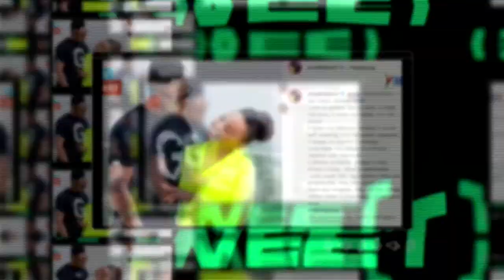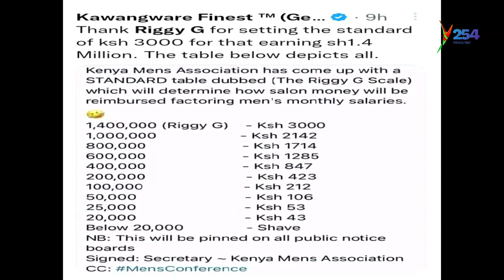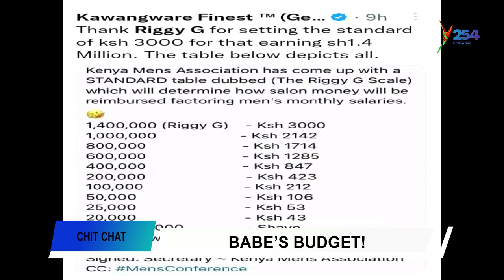KOT VS NIGERIA